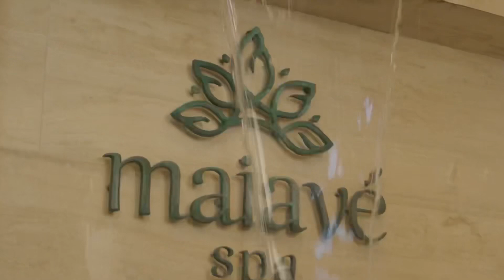Quieres una experiencia que recargue tu energía?